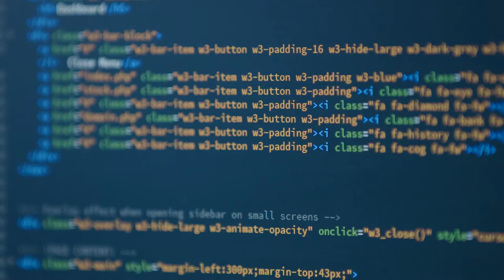Life at Vassallo Group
A video focusing on Vassallo Group's employees in the different sectors it operates in.